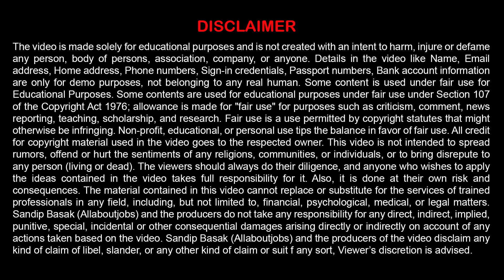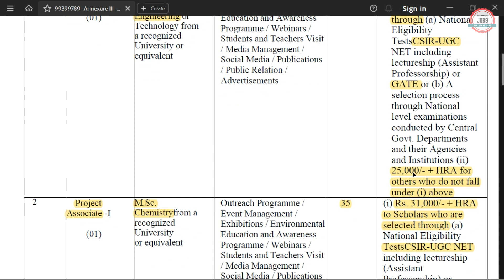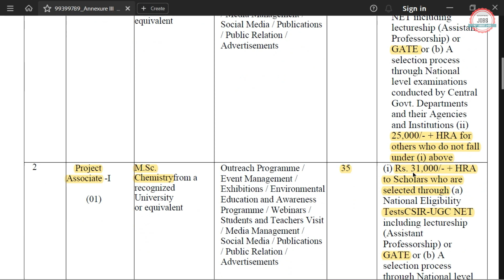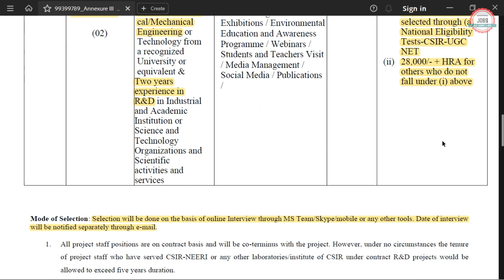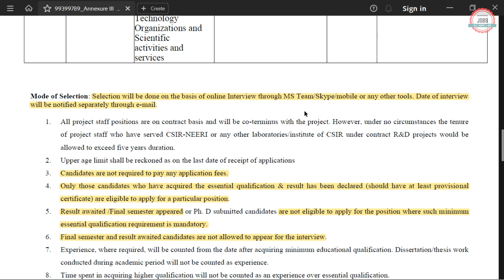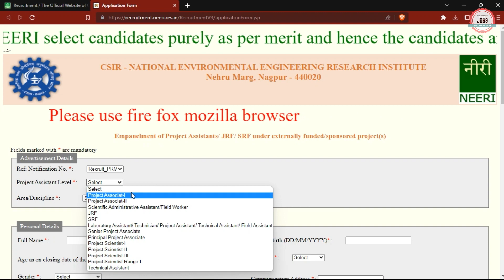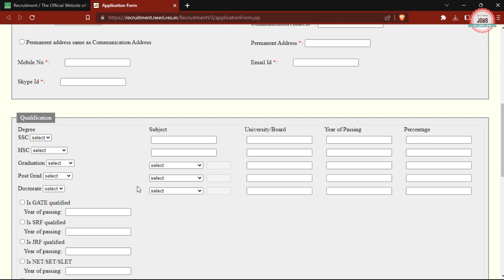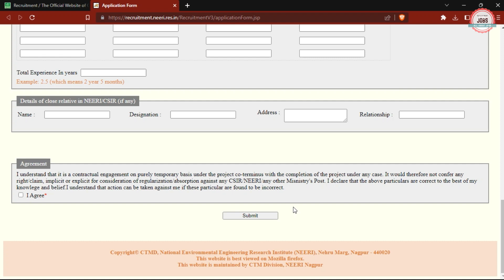NEERI Recruitment 2023| Fresher| Online Interview| No Fee| NEERI Nagpur Vacancy 2023| Govt Jobs 2023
CSIR-National Environmental Engineering Research Institute (CSIR-NEERI) has Inviting Online Application Form for the Recruitment of Project Associate. Those candidates are interested in the following process of CSIR NEERI Recruitment 2023 & complete the required eligibility criteria can watch the full video and Apply Online for NEERI Nagpur Recruitment 2023

🟡 Buy Books:-

csir neeri nagpur
csir neeri recruitment 2023
csir neeri nagpur recruitment 2023
csir neeri interview questions
csir neeri vacancy 2023
neeri recruitment 2023
neeri vacancy 2023
neeri nagpur vacancy 2023
neeri nagpur recruitment 2023
csir neeri internship 2023
csir neeri upsc
neeri nagpur internship 2023
National Environmental Engineering Research Institute recruitment 2023
csir recruitment 2023
csir new recruitment 2023
csir new jobs vacancy 2023
csir recruitment 2023 apply online
csir recruitment 2023 tamil
csir recruitment 2023 how to apply
csir recruitment 2023 notification pdf
csir recruitment 2023 form kaise bhare
csir recruitment 2023 syllabus
csir vacancy 2023
csir new vacancy 2023
csir latest notification 2023
csir new notification 2023
csir latest jobs 2023
allaboutjobs